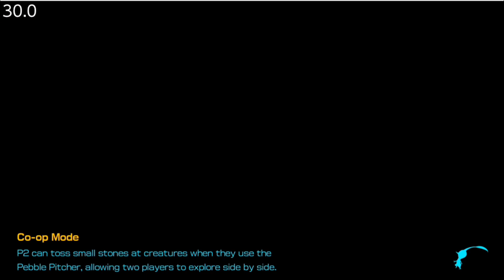Pikmin 4 Part 2 Gameplay!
Hey there, Pikmin fans! In this video, we're excited to bring you the second part of our gameplay for Pikmin 4 on Nintendo Switch. Join us as we continue our adventure with Captain Olimar and his loyal Pikmin friends, exploring new terrain and facing fresh challenges. With improved graphics and gameplay mechanics, Pikmin 4 is sure to be a hit with both longtime fans and newcomers alike. So sit back, relax, and get ready for another thrilling instalment in this beloved franchise.